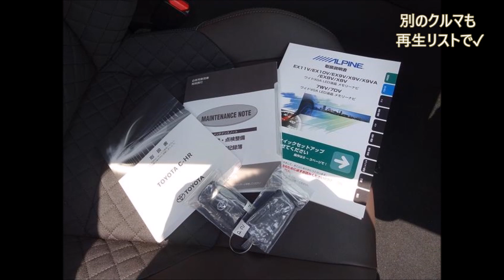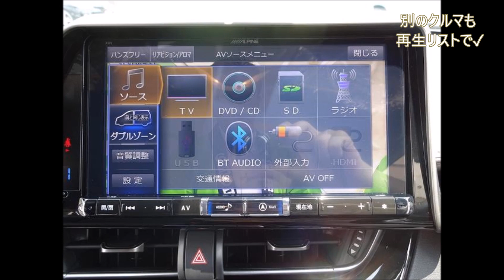トヨタ C－HR 329万円 走行1000㎞ モデリスタエアロ LEDライト TOYOTA CHR G カスタム例1台 SUV